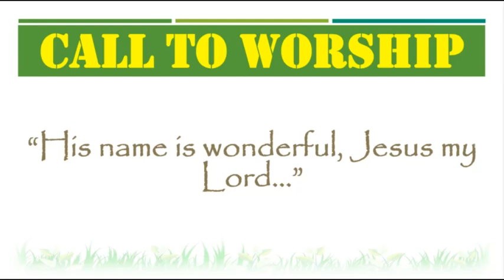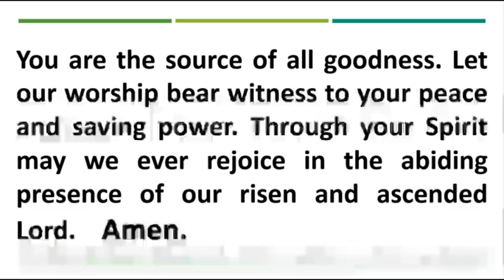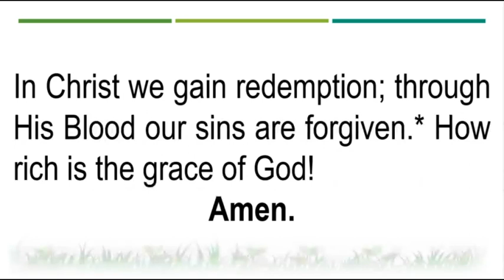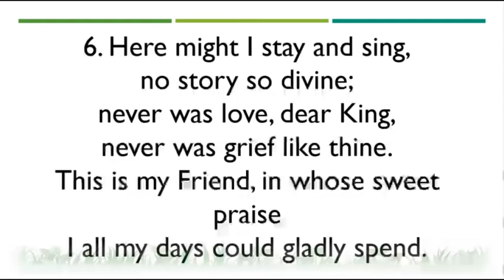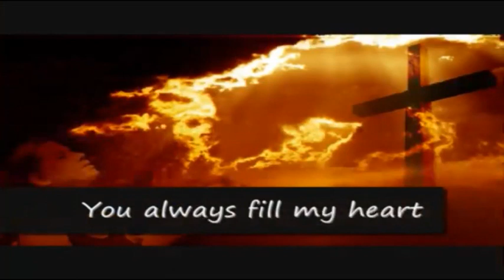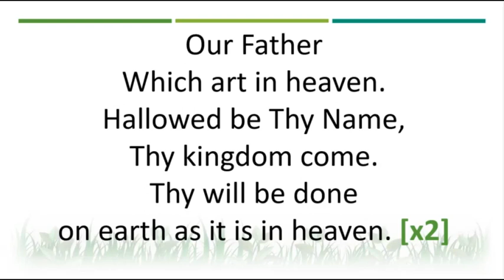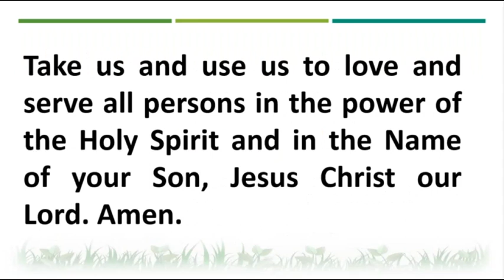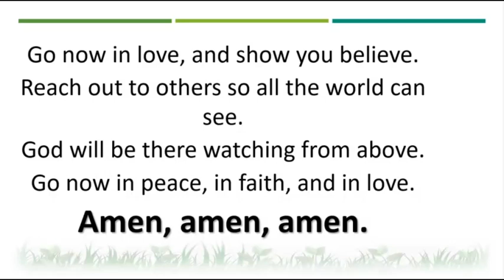18th Sunday after Pentecost Proper 22 Morning Prayer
I hope this morning's service will be a blessing to you and your family.